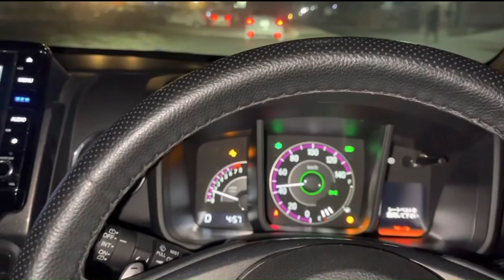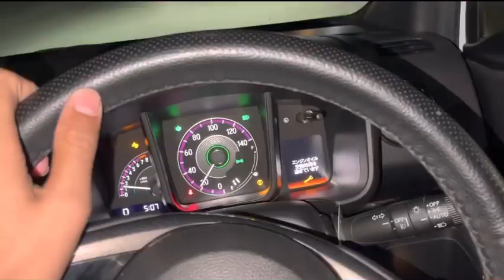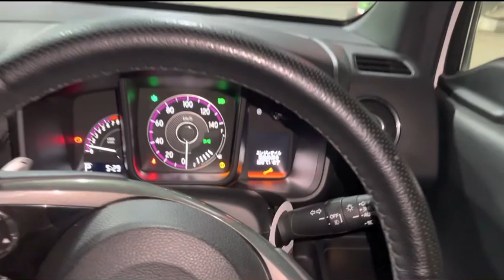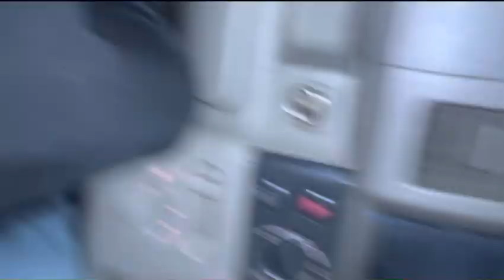Race with corrolla 🔥| petrol increased ⛽️ | Daily vlogz | AsHir Gill